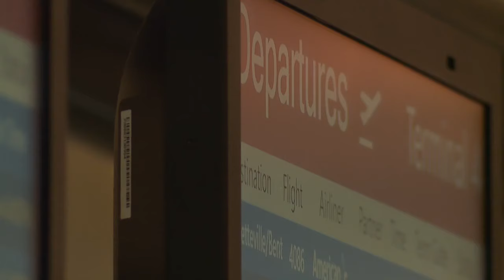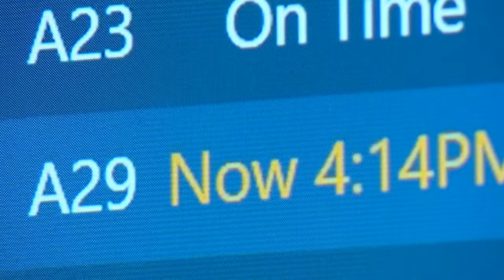Travelers report smooth sailing at Phoenix Sky Harbor for Labor Day flights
The end of Labor Day weekend brought thousands of people from across the country who are returning home.